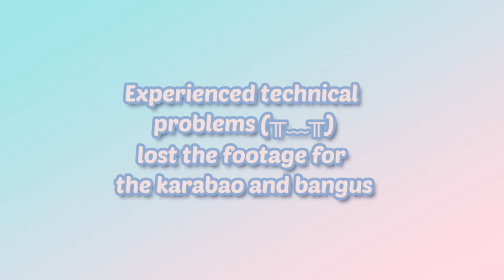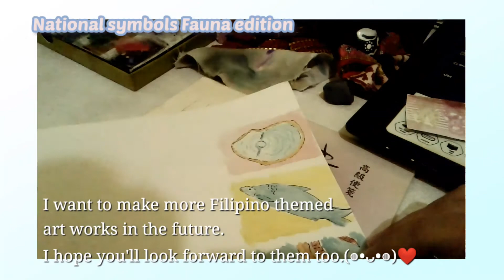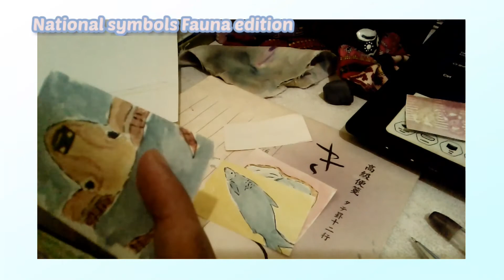WATERCOLOR WITH ME | National symbols of the Philippines | plus chill Kundiman music✧*。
ᜃ̥ᜋ̥ᜐᜓᜆ||

Music used 🎶